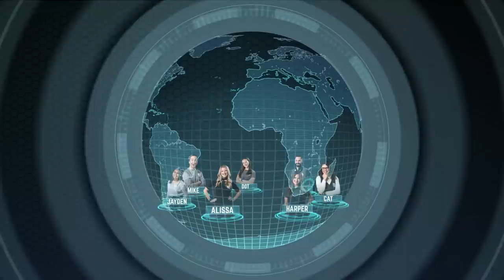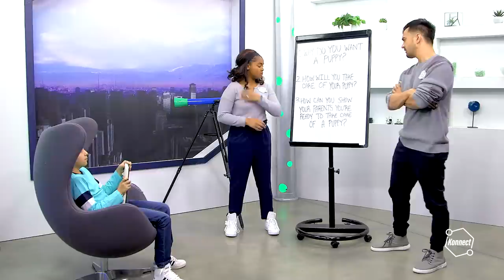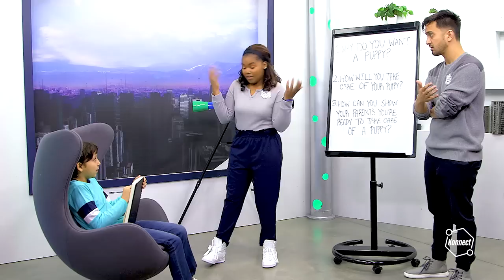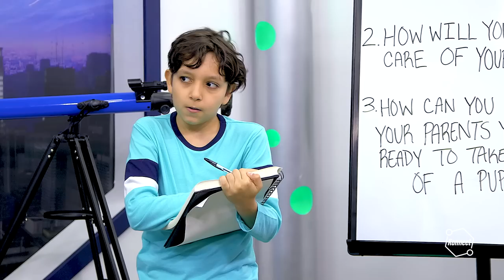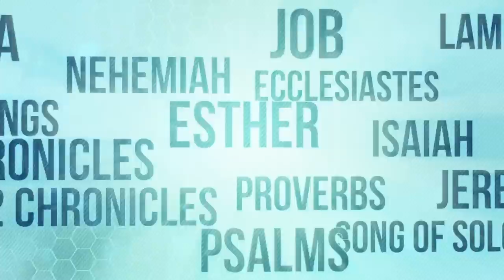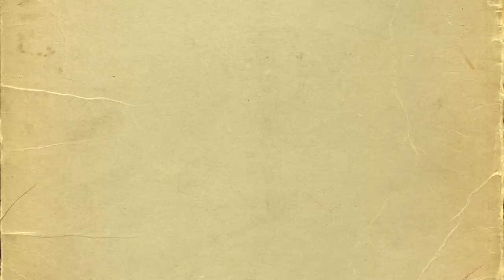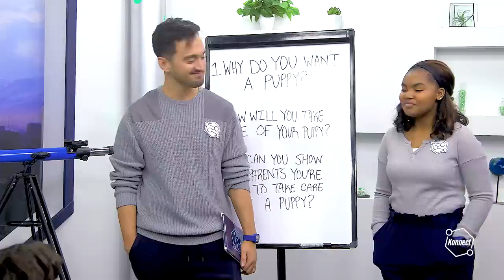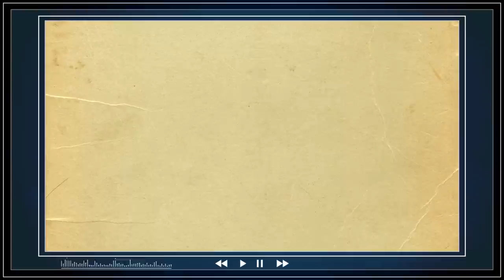How to Hope | KONNECT HQ | S11E07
Nolan comes to Konnect HQ hoping to achieve his lifelong dream of GETTING A PUPPY. But first, he has to learn that real hope means hard work.